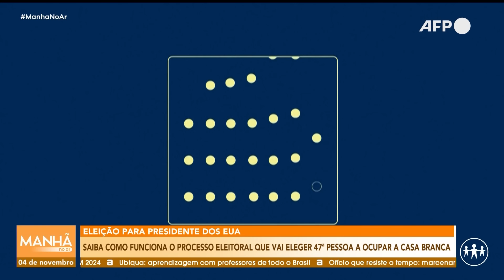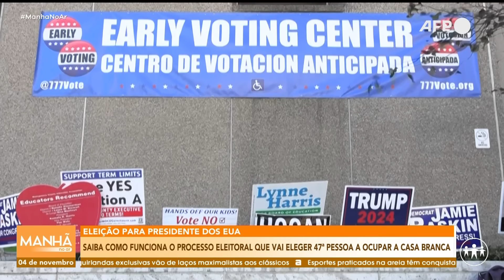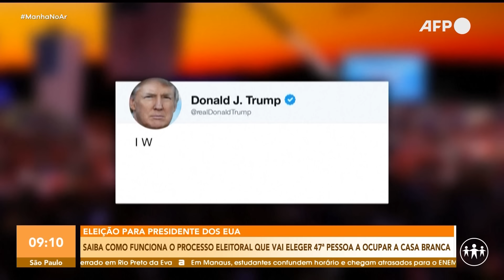SAIBA COMO FUNCIONA O PROCESSO ELEITORAL NOS EUA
Entenda como funciona o processo de eleição para o próximo presidente dos Estados Unidos.